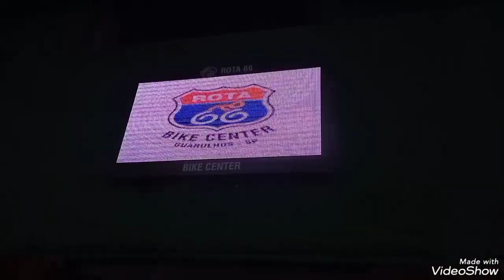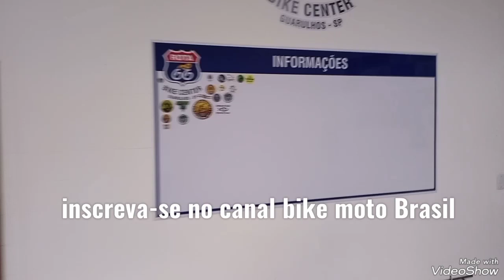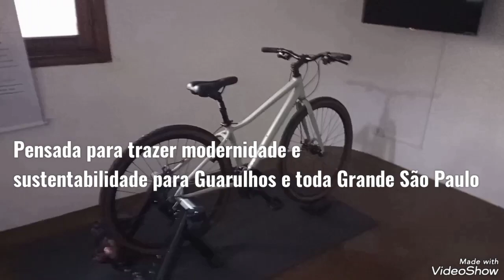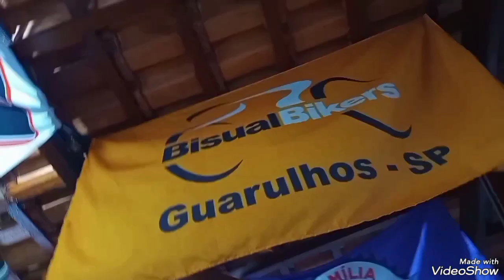Rota 66 bike moto Brasil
Rota 66 apoio ao ciclistas